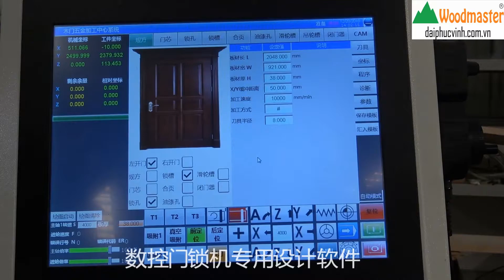|WOODMASTER| MÁY LÀM Ổ KHÓA BẢN LỀ CỬA CNC , PHAY PANO CỬA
Chọn mua máy chế biến gỗ Đại Phúc Vinh
• Chúng tôi có trên 10 năm kinh nghiệm về lĩnh vực Máy chế biến gỗ
• Chúng tôi đa dạng các dòng máy từ xuất xứ cho đến giá cả chính vì thế giúp khách hàng dễ dàng lựa chọn sản phẩm phù hợp
• Chúng tôi có hệ thống kỹ thuật viên giàu kinh nghiệm từ các dòng máy cơ bản cho đến các loại máy CNC
• Chúng tôi đảm bảo sản phẩm chất lượng từ các hóa đơn chứng từ cho đến các khâu bảo hành và hậu mãi
• Chúng tôi giao hàng tận xưởng cho quý khách hàng và vận hành hướng dẫn kỹ thuật
• Chúng tôi đi đầu xu thế công nghệ 4.0 luôn có những máy móc với phát minh tối tân nhất

Chúng tôi giao hàng tận nơi cho quý khách sau khi đã chọn mua máy, hỗ trợ đến tận các nơi xa như Huế, Đà Nẵng, Hà Nội đồng thời kèm theo kỹ thuật viên hướng dẫn vận hành máy cách bảo trì bảo dưởng sử dụng sao cho đảm bảo độ bền và an toàn cho con người là trên hết. Chúng tôi là đơn vị chuyên cung cấp Máy chế biến gỗ uy tín giá hợp lý hàng đầu tại Việt Nam